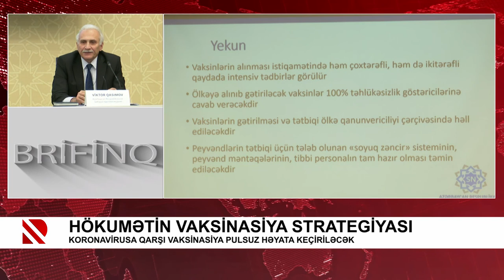Koronavirusa qarşı vaksinasiya pulsuz həyata keçiriləcək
Hökumətin vaksinasiya strategiyası